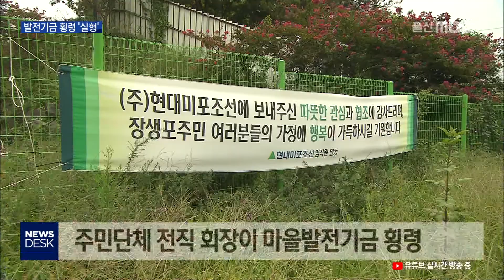20180919 주민단체 회장이 발전기금 횡령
울산 장생포는 고래관광으로 유명한 곳입니다.

이 마을 주민단체 회장이 마을발전기금 수천만 원을
횡령한 혐의로 실형을 선고받았습니다. 😠